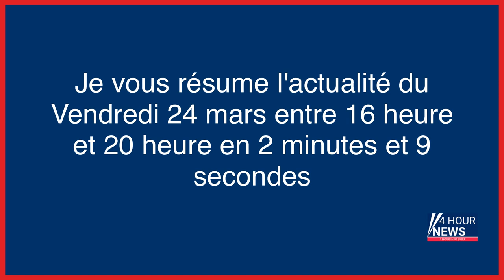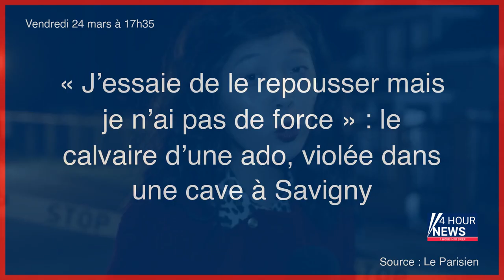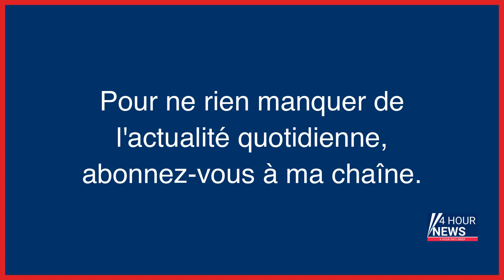Résumé de l'actualité du jour : Vendredi 24 mars entre 16h et 20h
- « Il m’a demandé de soulever mon chemisier » : le faux recruteur condamné à 18 mois de prison pour harcèlement sexuel
- Ces étoiles montantes de la gastronomie du Nord de la France
- Meurtre de Loïc K. à Paris : le rappeur MHD sera jugé aux assises en septembre
- Quand les dictatures condamnent «le chaos démocratique» en France
- Ces membres des forces de l’ordre retirent-ils leurs casques en signe de soutien aux manifestants ?
- « J’essaie de le repousser mais je n’ai pas de force » : le calvaire d’une ado, violée dans une cave à Savigny
- Retraites : dans les cortèges, le retour du black bloc
- Migrants : 34 disparus après le naufrage d’un bateau au large de la Tunisie
- Manifestations contre la réforme des retraites : « Autant de violences à Lorient, ça m’a surpris »
- Le chef des « Centristes », Nicolas Jeanneté, mis en examen pour trafic de stupéfiants
- « On va se venger sur d’autres » : des policiers de la BRAV-M enregistrés pendant une manifestation, l’IGPN saisie
- États-Unis : des gouttes pour les yeux tuent plusieurs personnes
- L’élu parisien centriste Nicolas Jeanneté mis en examen pour trafic de stupéfiants et consultation d’images pédopornographiques
- Oise : un octogénaire porté disparu et retrouvé après trois jours et trois nuits en forêt de Pontpoint
- Face à l’obstination de Macron, des raisons d’y croire encore
- Depuis le Canada, Biden annonce un accord avec Trudeau sur l’immigration irrégulière